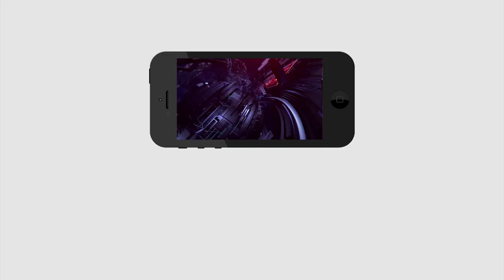CM KCR Controversial Comments on Telangana RTC Strike | PDTV NEWs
కేసీఆర్ దెబ్బ..ఆర్టీసీ అబ్బ